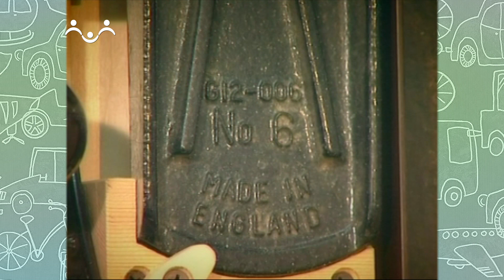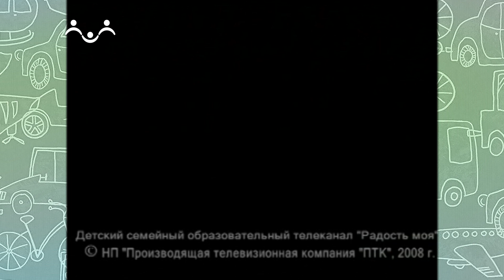История одной вещи. Деревянная мебель